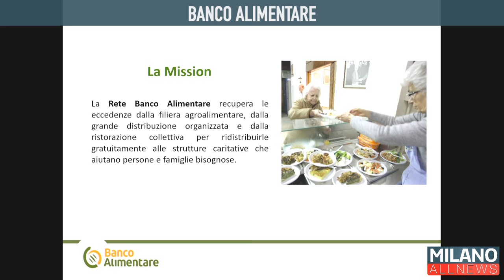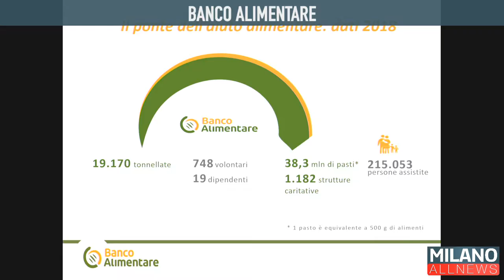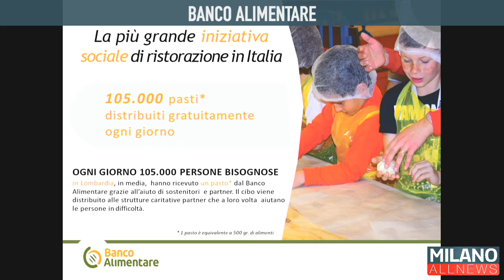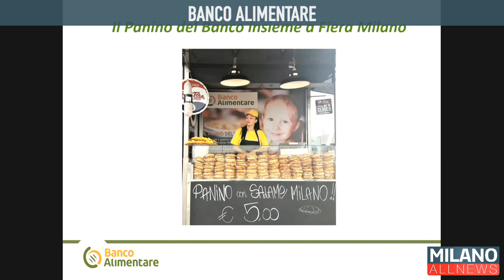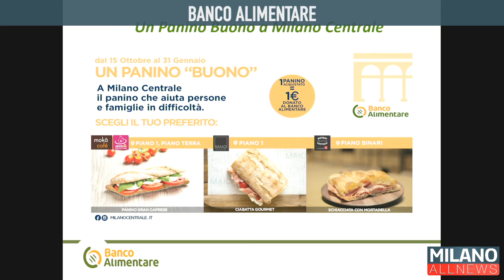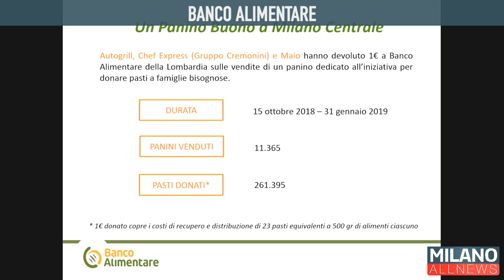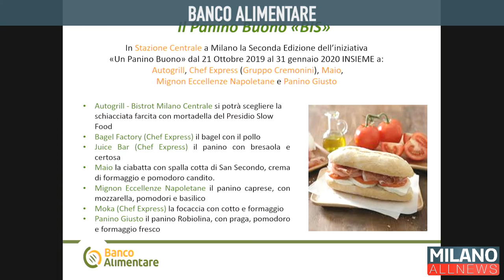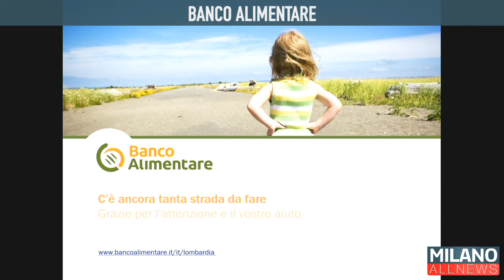GoodMorning Milano 13/11/19 - Banco Alimentare Lombardia